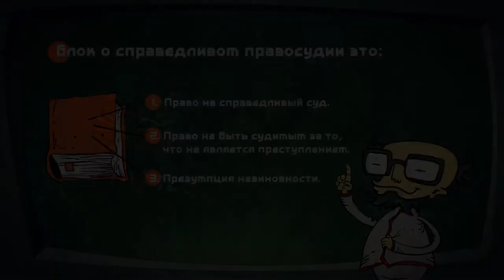ეპიზოდი 5. სამართლიანი სასამართლო, პირადი სივრცის დაცვა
ეს სასწავლო სერია შეიქმნა ექსპერტებთან თანამშრომლობით და წარმოადგენს ადამიანის უფლებათა საფუძვლებს.

ისტორია: ჰიჰუსი
სცენარი: დიმიტრი მაკაროვი, ანდრეი იუროვი, ადამიანის უფლებათა საერთაშორისო სკოლა და სამოქალაქო აქტივობა.
კონსტანტინ კომარდინის სტუდია
ქვეყანა: რუსეთი
ტექნოლოგიები: შერეული
გამოშვების წელი: 2016

ტექსტის ქართულად სათარგმნად გთხოვთ გამოიყენოთ სუბტიტრები.